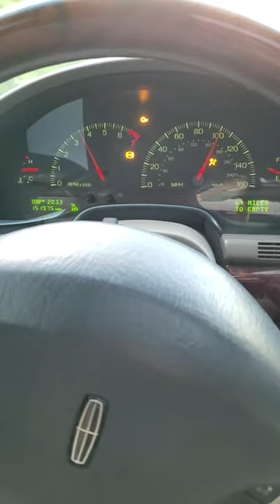Lincoln LS V8 Sport 0-100 Acceleration; Lincoln Performance; Sleeper; 0-60 + OEM 3.9L Jaguar AJV8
Casual acceleration before new plugs and coils got changed.  The most under-rated performance sedans of all time in my opinion.  When you think Lincoln- town car comes to mind, big heavy V8 powered people mover.   The only performance vehicle ever released by Lincoln is a sleeper. The Jaguar AJV8 is unbelievable at its ability to launch this car at any stand still. Fast forward after new coils and plugs its way faster and more responsive, ill post soon.